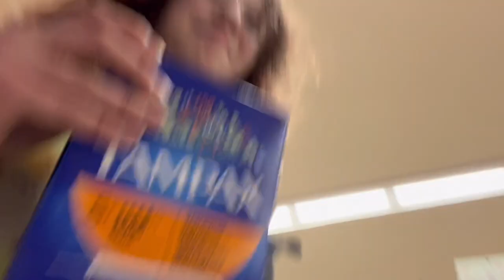Making battery acid drink! || 2023 || First video!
Hello!! Adalyn is the one with glasses and Lexi is the one with split dyed hair. I (adalyn) will be the one editing and posting all of the videos, while Lexi helps film! I can’t wait to share so many amazing adventures with you all!

Socials:
Adalyn - TikTok @adalyn.xx

Lexi - Tiktok @papa.likes.woman